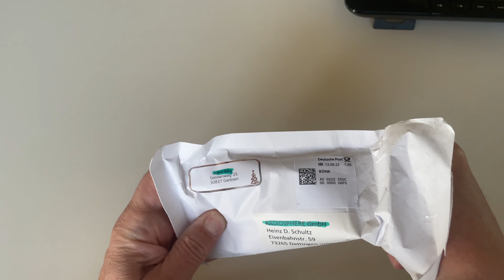Autoplay für die REVOX A77 - Eine Entwicklung von Uwe Beis für HEROMS GmbH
Die Autoplay Platine wird ohne mechanischen und elektronischen Eingriff an der REVOX A77 angebracht. Diese Lösung verhindert den konstruktionbedingten Bandsalat wenn von schnellem Vor/Rücklauf ohne über Stop zu gehen, sofort die Starttaste gedrückt wird. Die Autoplay Platine ist mit einem Mikrocontroiller und einem Radar Doppelkoppler ausgestattet. Verfügbar ab Dezember 2022.